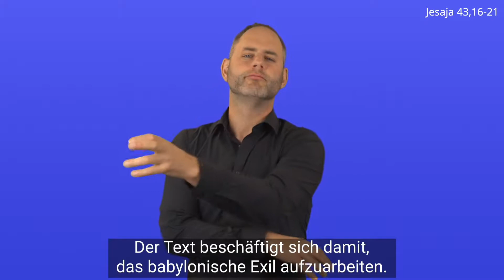Jes 43,16-21 - Kommentar in DGS - 5. Fastensonntag, LJ C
5. Sonntag in der Österlichen Bußzeit

"Nicht auf das Vergangene blicken - mit Mut nach Vorne schauen"

spectrum11 - die barrierefreie visuelle Medienproduktion (GL-S GmbH) hat mit der Hörgeschädigtenseelsorge des Erzbistums München und Freising die katholische Leseordnung in Deutscher Gebärdensprache (DGS) mit Untertitelung produziert. Der taube Gebärdensprachdolmetscher Kilian Knörzer übersetzt die Bibeltexte in Deutsche Gebärdensprache. Die Untertitel sind aus verschiedenen Bibelübersetzungen zusammengesetzt, um die beste visuelle Grundlage für die DGS-Übersetzung zu erhalten.